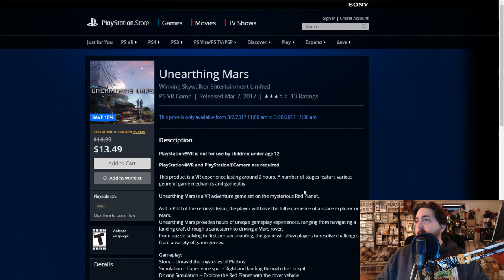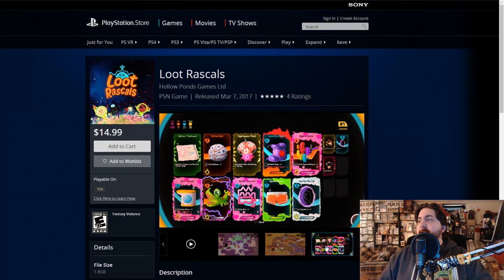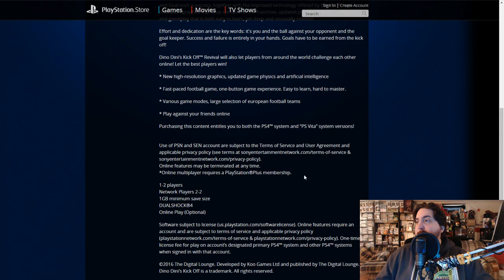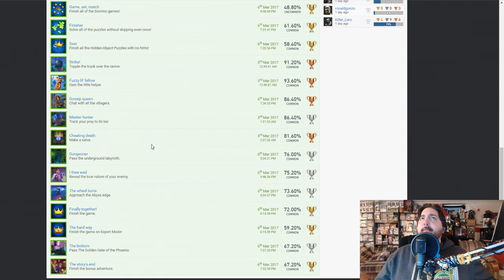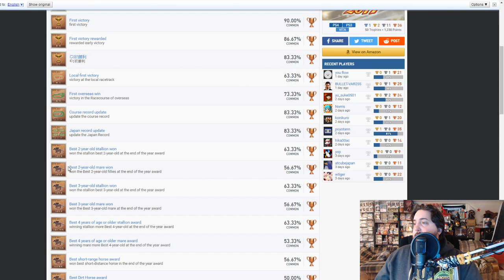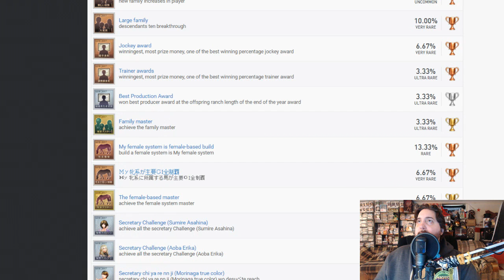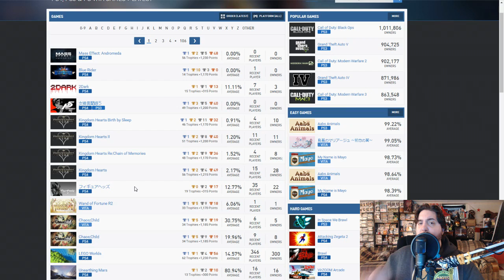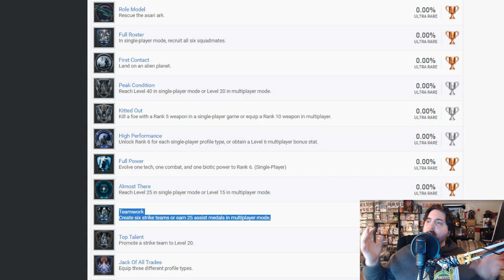THIS WEEK IN PLAYSTATION MARCH 10 2017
Hey everyone back again for a new This Week in Playstation for the week of March 10 2017. This week a few big name titles with Nier Automatta and Ghost Recon Wildlands. Along with some smaller interesting titles like 2Dark, Lego Worlds, Talisman Digital Edition and more. Sorry for no episode last week due to me doing the 24 hour marathon for the switch.